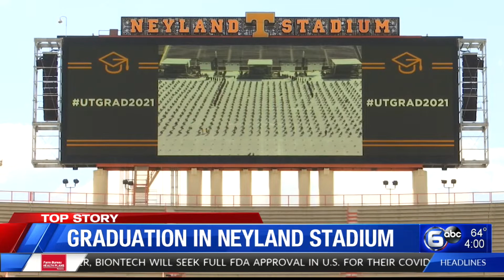Graduation ceremonies held in Neyland Stadium